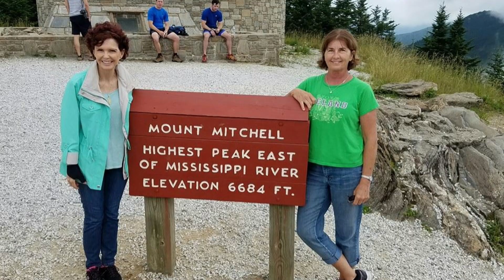Girls just want to have fun (CHS 1970)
Using photos from different events during the years along with the song girls just want to have fun.  Cocoa High School class of 1970.  Vocalist subject is from the Galion High School class of 1918.